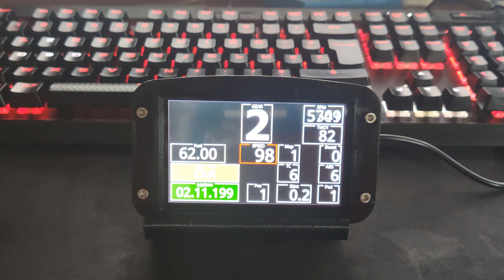Introducing VOCORE : the full graphic 36$ USB sim racing dashboard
After a long search, finally a competitor to the USBD480 screen for sim racing .